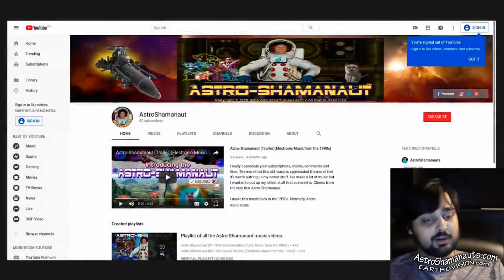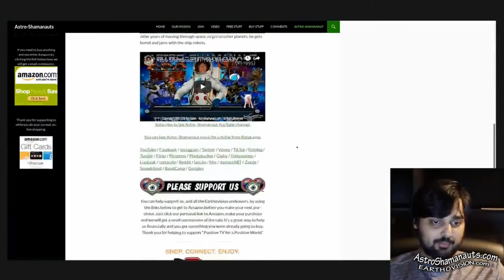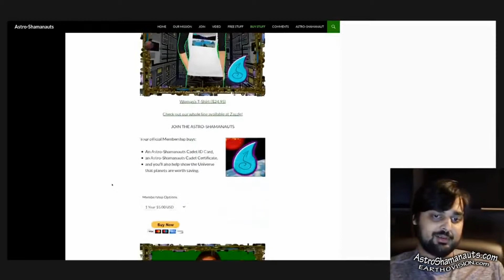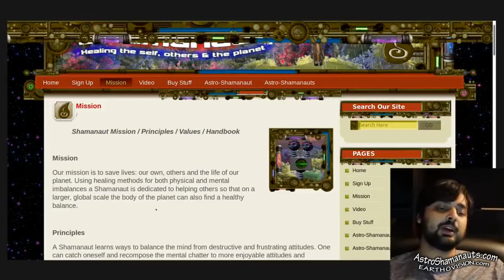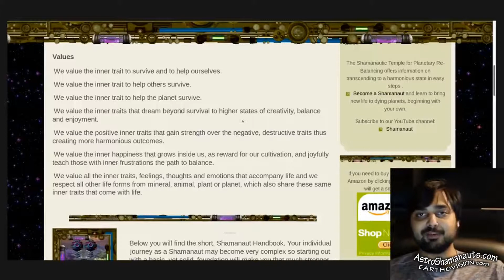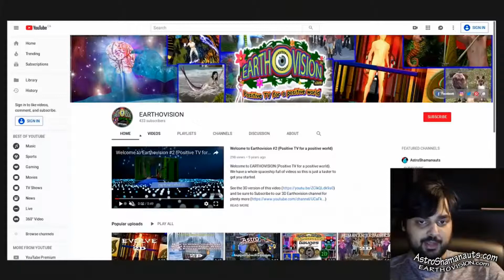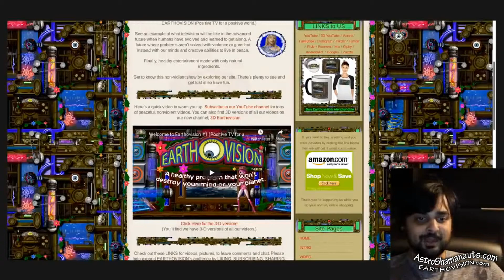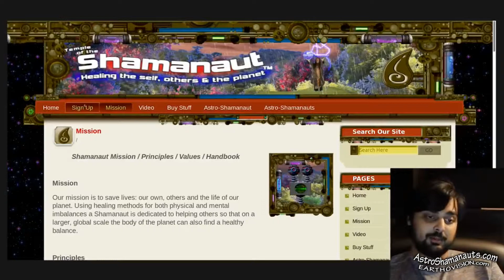We got reviewed by "Some Ordinary Gamers" (Fun With Ron And Gina)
Check out what Mutahar thinks of the fun we have here and our other channels. This guy is awesome and is a real kick to watch. We appreciate a little acknowledgment after all these years and it's about time to start acknowledging the planet, our souls and the peace we all seek. or by reading AquaPyro Dynamics